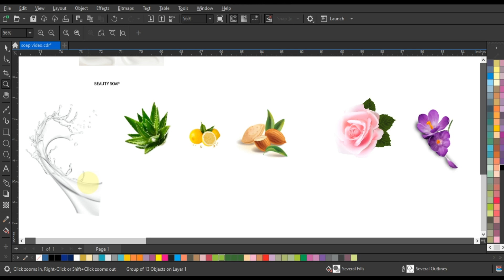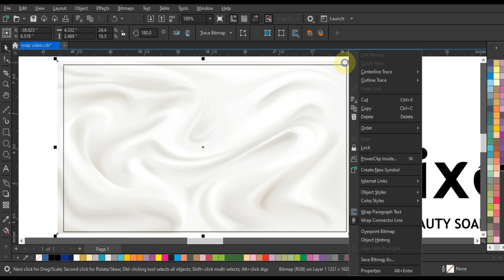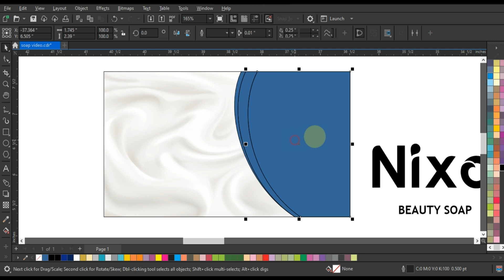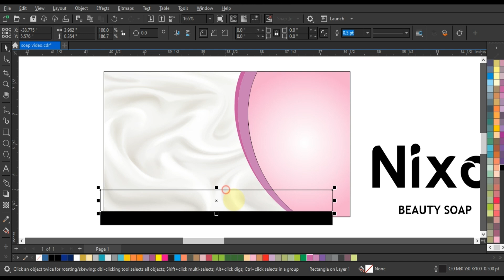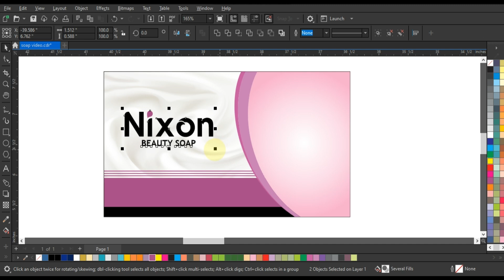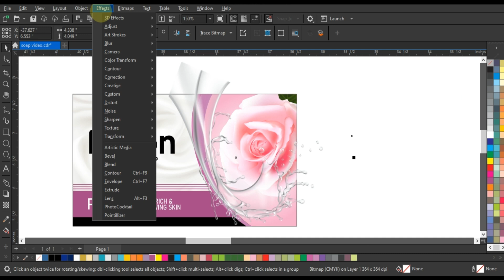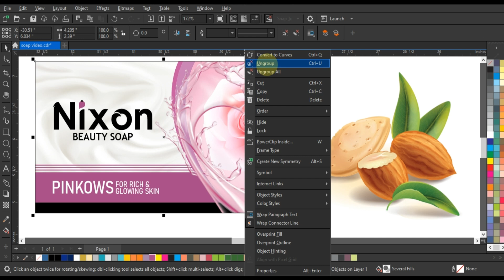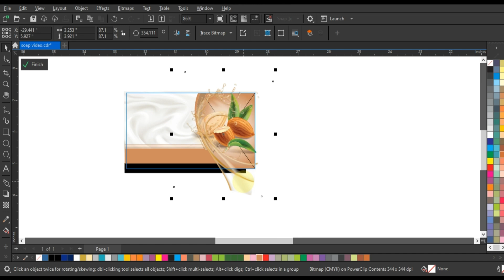How To Create Beauty Soap Packaging Design - Tips & Tricks for Beginners & Experts - Ahsan Sabri